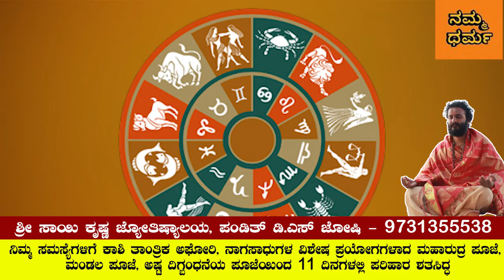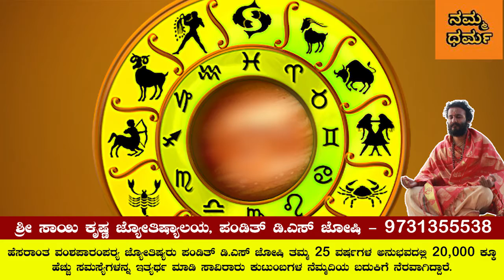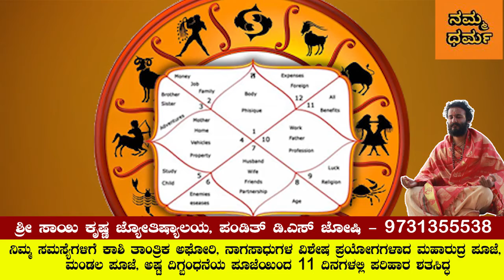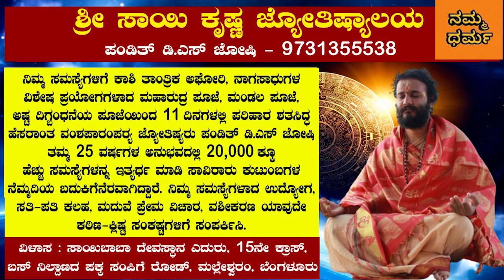Dina Bhavishya | 5 July | Rashi bhavishya | Daily horoscope | Today Astrology | Namma Dharma